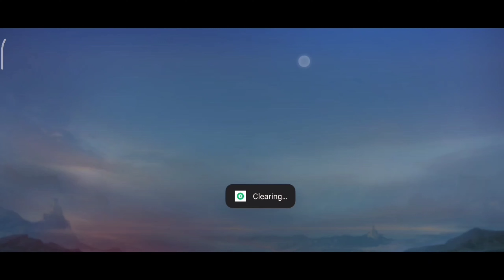Ling Solo Rank How To Win Against Karina And Angela Strategy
IGN
Rydark ( Main Account )
Youtube : Rydark ( 2nd Account )

ling solo rank against karina
ling solo rank against angela
ling solo rank against karina and angela
ling solo rank against karina and angela strategy
ling solo rank against karina and angela 2022
solo rank ling carry layla pick against karina and angela combo
solo rank ling carry layla pick against karina and angela strategy
how to get more win using ling solo rank even you are slowhands
how to get more win using ling solo rank even you are slowhand
ling solo rank 2022
Ling Solo Rank Against Melissa And Diggie Strategy 2022
Ling Solo Rank Against Melissa And Diggie Strategy
ling solo rank vs melissa and diggie strategy
Ling Solo Rank vs Melissa And Diggie Strategy 2022
ling solo rank vs melissa
ling solo rank vs diggie

Rynn
Rynn Sensei
Rynn Xensei
Levimlbb
Ling Levi
Mobile Legends
Ling Savage
Ling BagasDC
Ling FastHand
Ling Slowhand
Ling Freestyle
Ling Insane Movement
Ling Maniac
Ling Indonesia
Ling Youtuber
Ling Tiktok
Ling Ultimate
Ling RRQ XINNN
Ling RRQ Alberttt
Ling BTR Kenn
Ling Evos WANNN
Ling Evos Ferxiiic
Ling AE Celiboy
Ling Onic Sanz
Ling H2WO
Ling Gildark
Ling Ryu1
Ling Gosu Hoon
Ling Xorn
Ling Top Global 2021
Levimlbb
Ling Levi
Mobile Legends
Ling Savage
Ling FastHand
Ling Slowhand
Ling Freestyle
Ling Insane Movement
Ling Maniac
Ling Gameplay
Ling Gameplay Top Global
Ling Indonesia
Ling Youtuber
Ling Tiktok
Ling Ultimate
Ling Tutorial best build and emblem 2022